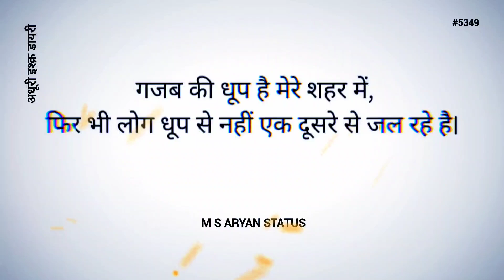गजब की धूप है || 🌞Summer😏 || M S ARYAN STATUS #5349